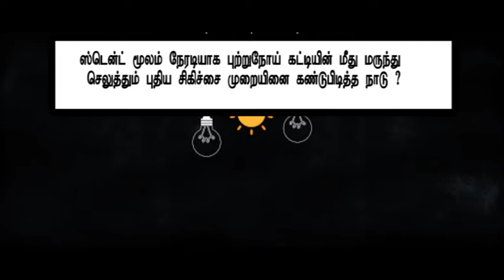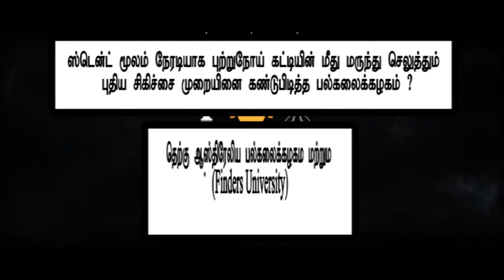GK Tamil-10| Current Affairs | SLAS| SLEAS| SLFS| SLTES| A/L| SLTS| MA| TNPSC